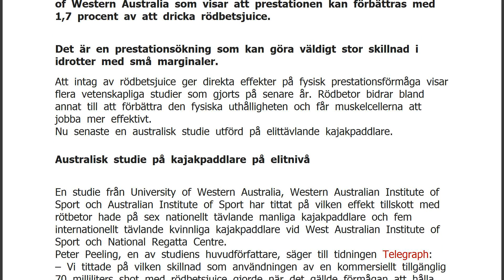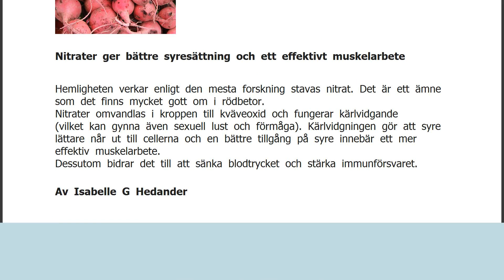Ännu en studie bekräftar: Rödbetsjuice ökar atletisk förmåga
Är du idrottare och vill förbättra din prestation? Då ska du dricka rödbetsjuice.
Det visar allt mer forskning, nu senast en ny studie från University of Western Australia som visar att prestationen kan förbättras med 1,7 procent av att dricka rödbetsjuice. Det är en prestationsökning som kan göra väldigt stor skillnad i idrotter med små marginaler. Att intag av rödbetsjuice ger direkta effekter på fysisk prestationsförmåga visar flera vetenskapliga studier som gjorts på senare år. Rödbetor bidrar bland annat till att förbättra den fysiska uthålligheten och får muskelcellerna att jobba mer effektivt.
Nu senaste en australisk studie utförd på elittävlande kajakpaddlare. Australisk studie på kajakpaddlare på elitnivå
En studie från University of Western Australia, Western Australian Institut